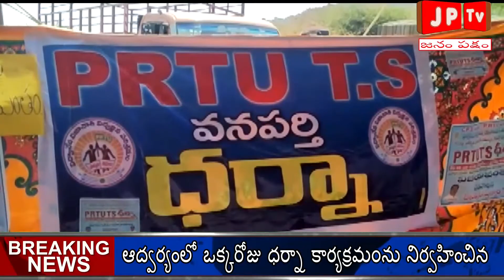సీపీఎస్ రద్దుకై PRTU TS ధర్నా మద్దతు తెలిపిన mla చిన్నా రెడ్డి ..